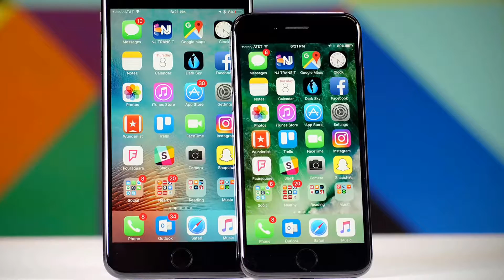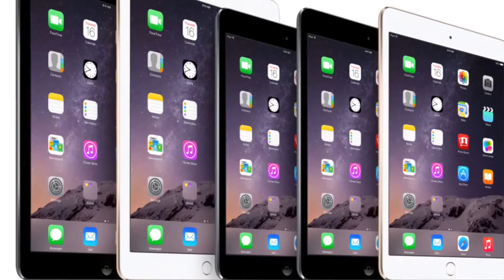Apple Sale and Profits are going down but Tim Cook acclaims Incredible 2017